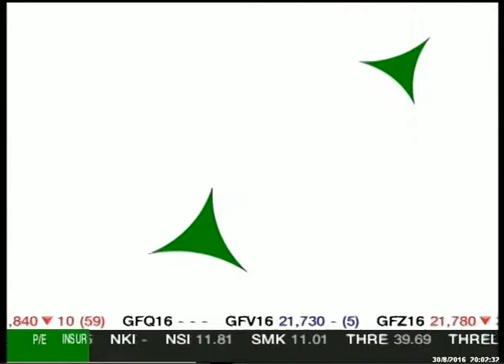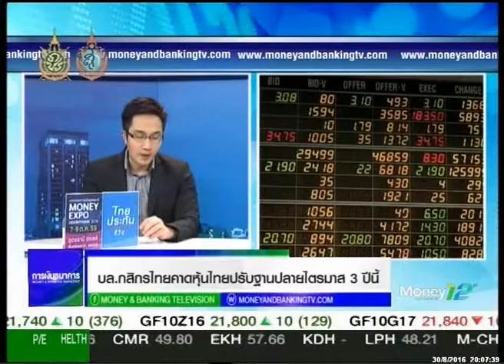รายการ Moneybiz_วันที่ 30 สิงหาคม 2559 (เบรก1)